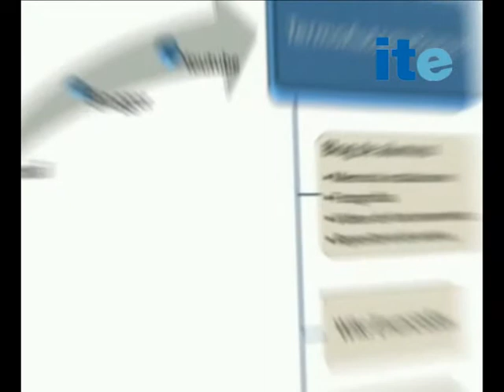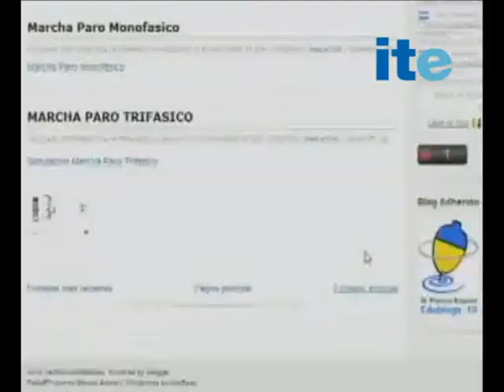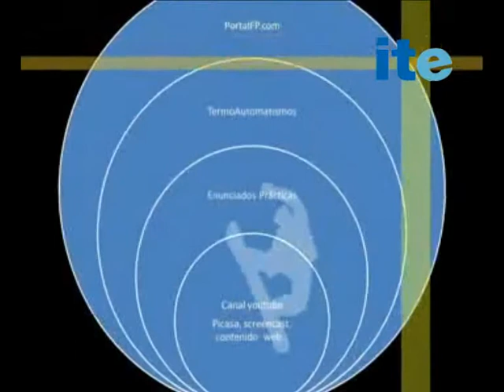TermoAutomatismos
FP con TIC. TermoAutomatismos.
Manuel Alonso Rosa